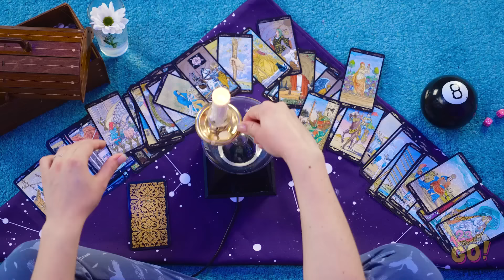FEMME ENCEINTE RICHE VS PAUVRE || Situations Rigolotes Et Moments Géniaux par 123 GO!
Des félicitations s'imposent ! Un bébé est en route ! Mais en fonction de la chance que tu as, être enceinte peut avoir l'air très différent.

Enfin pour la majorité.

Si tu étais enceinte, tu préfèrerais être riche ou fauchée ? Ce n'est pas un choix difficile, n'est-ce pas ?